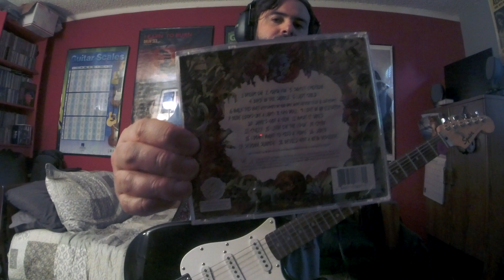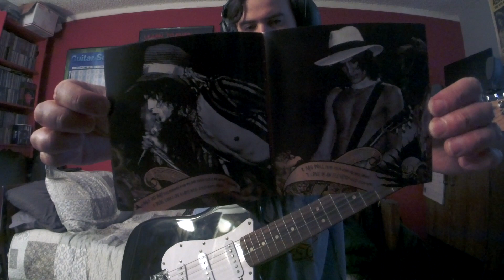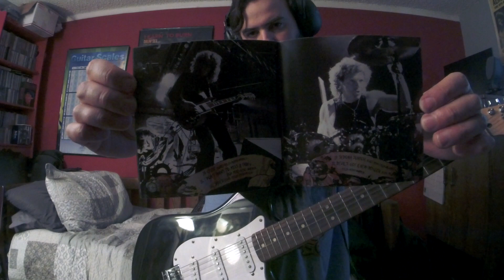\A/ Aerosmith MAMA KIN ("Aerosmith" 1973 / "Devil's Got a New Disguise" 2006 Mix) (Guitar Improv 5)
The 18 to 21 year olds BURSTING WITH A MEAN RUDE REPUTATION get together@"The Barn" in Sunapee making $30 a night jamming."Aerosmith" played their first gig in Mendon, Massachusetts@"Nipmuc Regional High School"(now "Miscoe Hill Middle School")on Nov 6, '70.In '71, Ray Tabano(original guitarist)was replaced by Brad Whitford, also attended the Berklee School of Music.The group moved to 1325 Commonwealth Ave. apt in Boston MA."The Bad Boys from Boston" played a show@NYC club "Max's Kansas City" Aug 5, '72, Clive Davis(president of "Columbia Records" who said to Tyler "son you're gonna be a huge star" during show)signed Aerosmith for a record deal in summer of '72 to record their 1st LP "Aerosmith."This LP is overlooked upon compared to Aerosmith's later LP's, but I think this LP ROCKS.Solid, bluesy, and a heavy hard driven LP."Dream On" was the song that made the LP sell of course, it's over played and there are hidden gems on this LP.What stuck out to me on this LP was Steven Tyler’s "Kermit The Frog" muppet voice on all the tracks which does not sound anything like him on any other album after the first LP.Steven claimed that he wanted to disguise his voice to sound like an old bluesy singer of some sort.Steven and the rest of the band also said that they were so nervous when the red recording light went on that they froze and Steven had this nervous feeling which also makes his voice sound very different, he was very self conscious of his normal singing voice so he went with this "Kermit The Frog" nervous voice with these CAT SCREECHING ROCK'N ROLL VIBRATO LIKE SQUEALS!Tyler's voice reminds me of a young rock'n roll teenager boy trying to fight for those notes which makes him a pure bluesy rock'n roll vocalist.JK came up with the band name 6 months after the birth of the band, Summer '70 "Arrowsmith", from a book written by Sinclair Lewis.Tyler changed it to "Aero" meaning the future.Per Tom Hamilton the LP was recorded quick and doing BLOW in between the sessions."Mama Kin"(released on debut Jan 5, '73/recorded@Intermedia Studios, Boston MA Oct '72)named after a tattoo shop near Aerosmith's apartment in Boston.Joey Kramer(or Steven)found a beat up acoustic guitar in the trash gave it to Steven, and he came up with a opening riff that was supposedly stolen from a "Blodwyn Pig" song "See My Way" from July 25, '69 LP "Ahead Rings Out"(England rock blues band with original "Jethro Tull" guitarist Mick Abrahams).Joe Perry did something with it.I remember seeing this compilation LP("Devil's Got a New Disguise":"The Very Best of Aerosmith" released Oct 17, '06)in "Best Buy" when I was in middle school.Steven Tyler had throat surgery in March '06, Tom Hamilton recovering from throat cancer made the band inactive for some time to record a new LP in '06.2 new songs "Sedona Sunrise" and "Devil's Got a New Disguise"(originally called "Susie Q", were session outtakes from \A/'s 10th studio LP "Pump" released Sept 12, '89+\A/'s 11th studio LP "Get a Grip" released April 20, '93).The songs were re-recorded in '06."Devil's Got a New Disguise" was played live on their '06 tour and you can hear a good version heard live@"Hyundai Pavilion", Devore, CA, Nov 11, '06.Brad and Joe were using Gibson and Fender guitars.I've seen early photo's of both Joe and Brad using some sort of Gibson Les Paul Special's with P-90 pickups during the early Aerosmith years('70-'74)and Fender late 60's or early 70's Stratocaster's with Marshall and Ampeg amp stacks.Good pictures of Joe and Brad's gear(and early \A/ wings logo)seen on the "Aerosmith Write Me A Letter Radio Broadcast Boston 1973" bootleg released on CD.Check out Brad's Gibson Les Paul during early the 70's(70-73), looks like there is a custom paint job of something over the pick guard and neck pickup.It kind of reminds me of Jimmy Page's Fender "Dragon" Telecaster he used with "The Yardbirds" and early "Led Zeppelin".Check out Aerosmith live@"Midnight Special" '74 as you can clearly see Joe playing a black late 60's early 70's fat headstock Fender Stratocaster with a rosewood fretboard and a black Gibson Les Paul Special with P-90's, tobacco sunburst Gibson Les Paul Jr. and Brad playing a dark sunburst/tobacco sunburst like Gibson Les Paul Jr. with one P-90 pickups.I’ve also seen Joe use a white/cream late 60's early 70's fat headstock Fender Stratocaster with a maple fretboard.Reminds me of "Jimi Hendrix's" Strat he played@"Woodstock" '69.
Aerosmith('73)
Steven Tyler–lead vocals, keyboards, harmonica, flute, percussion
Joe Perry–guitar, backing vocals, 2nd half solo on "One Way Street"
Brad Whitford–guitar, 1st half solo on "One Way Street"
Joey Kramer–drums
Others
David Woodford–saxophone on "Mama Kin" + "Write Me a Letter"
Gear
Gibson/EpiphoneSpecial1P-90
Fender/SquierHTBulletStratocaster
RolandMicroCubeGXAmp(ClassicStack/Reverb)
BossBD-2WBluesDriverWazaCraft
BossPS-6Harmonist(S-Bend)
BossGE-7Equalizer
ElectroHarmonixOceans11(Plate)
BossRC-2LoopStation